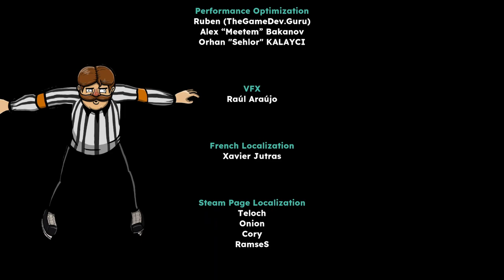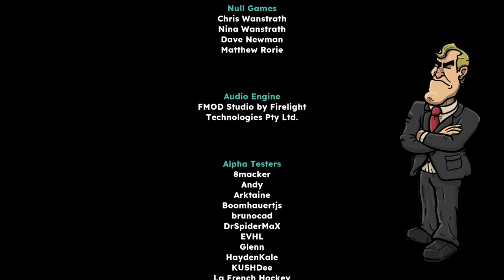Dancing Golfers! - Ice Hockey Roguelite Game, Tape To Tape- Ep 05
Tape to Tape is a roguelite hockey game where every choice matters on your journey to build the best hockey team. Choose your path, hire unique players, discover synergies between them, pick unique abilities, bribe the referees or visit the Blademaster on your way to restore hockey's former glory.

►Game with me on:
XBox Live: ScottDogGaming
PSN: ScottDogGame
Steam: scottdoggaming